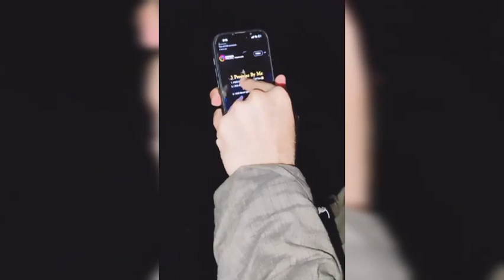Somi Khan Impressive Daughter-In-Law Made Delicious Kheer for Adil Khan Durrani Parents😍